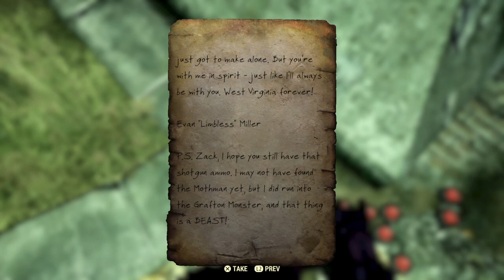The Order of The Tadpoles pt 2 - Fallout 76 Survival Guide By Bell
FALLOUT 76 - EU